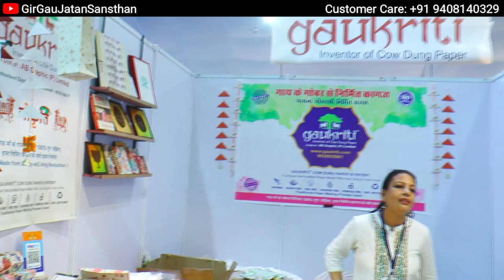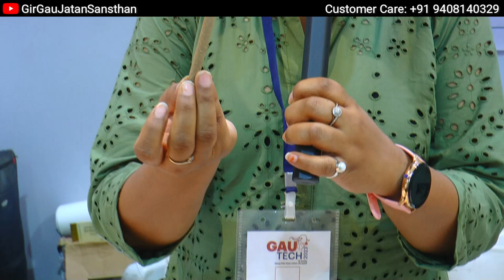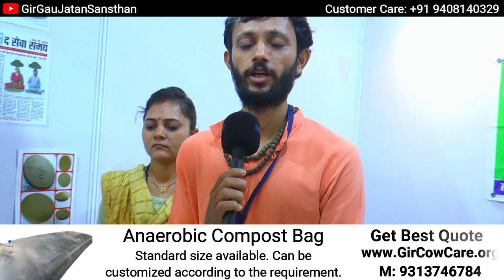Amazing Cow Products - Gau Tech Expo 2023 - Rajkot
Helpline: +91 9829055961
Address: C-30, Sudarshanpura Industrial Area,
22 Godam, Jaipur-302006 Raj. INDIA

Address: # 13, 7th D Main, Bandappa Garden
Muthyalanagar, Mathikere, Bangalore - 560054

3. डॉ. शिल्पा जैन: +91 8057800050
डॉ. अरिहंत जैन: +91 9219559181
Address: lohiya nagar, Jaleshar road,
Firozabad- 283203 (U.P)

4. Nareshbhai Parmar
Gurukrupa Gomay Natural Product
Address: Kodinar

5. Jyot Sakhi Mandal
Address: Dahod, Pusari

Join Our Gir Cow or Gau Palan Training Program
✅ Gau Palan Training:
✅ Vedic Bilona Machine | Vedic Wooden Bilona Machine | Vedic Bilona Ghee Making Machine